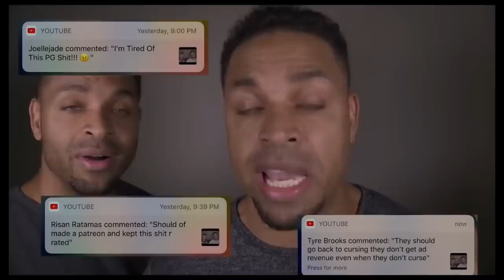Eating CiCi's Large Cheese Pizza